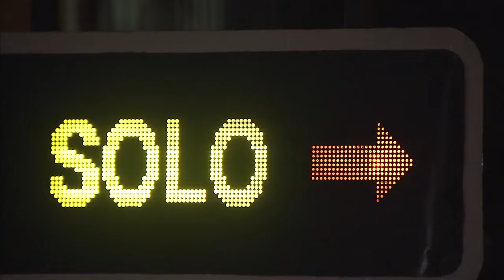La Rosita y la Chihuahua se enfrentan | Pobre rico - T1E22